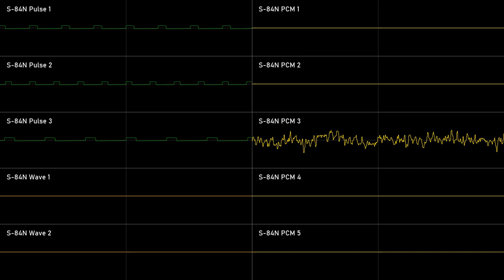POLONIA SYSTEM 8-Bit Family - Piosenka demonstracyjna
Czas najwyższy pokazać możliwości muzyczne chipsetu POLONIA S-84N

Przypomnę, POLONIA S-84N posiada:
- Licencyjną wersję układu AY-3-8910
- Syntezator tablicowy z dwoma kanałami firmy Konami
- Układ dźwiękowy PCM z 6-bitową głębokością dźwięku i pięcioma kanałami

Jest to cover/remix utworu "AY-3-8910 Soundchip demo" autorstwa użytkownika Jacob LaRose